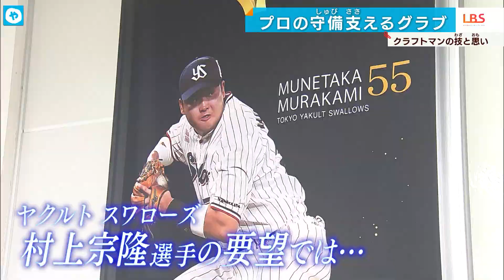WBCいよいよ頂上決戦！ 準決勝でサヨナラ打 日本代表・村上宗隆選手の守備を支える「グラブ」秘話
WBC（ワールド・ベースボール・クラシック）。日本代表は、日本時間3月21日の準決勝でメキシコに逆転勝ち。勝負を決めたのは、村神様！

プレーする選手たちに欠かせない、グラブを作る若き職人を取材しました。